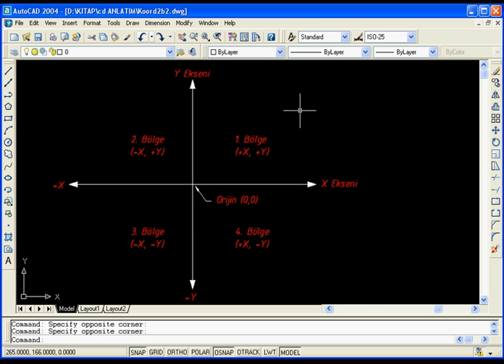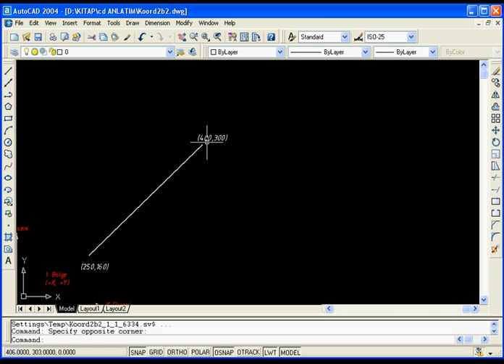AutoCad Eğitimi Koordinat Sistemi Style's Eğitim